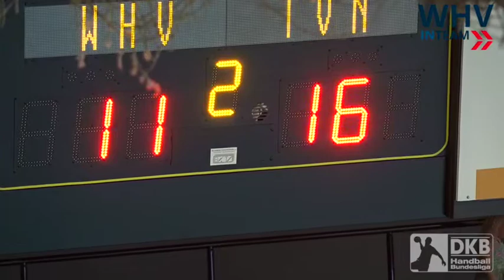Herzschlagfinale: Wilhelmshavener HV gewinnt gegen TV Neuhausen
Der Wilhelmshavener HV e.V. ist sich bis zur letzten Sekunde der Saison treu geblieben: Ohne Spannung lief in dieser Serie bei den Jadestädtern gar nichts, nicht einmal im Saisonfinale gegen den TV 1893 Neuhausen.
Ein ganz großer Handballer hat am Samstag die Bühne verlassen.